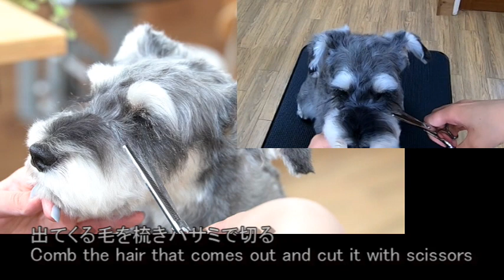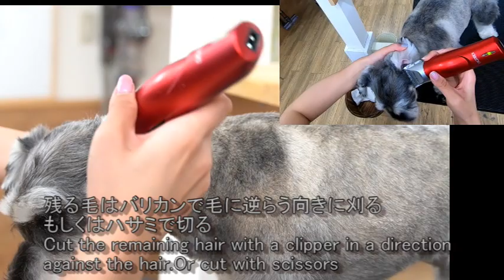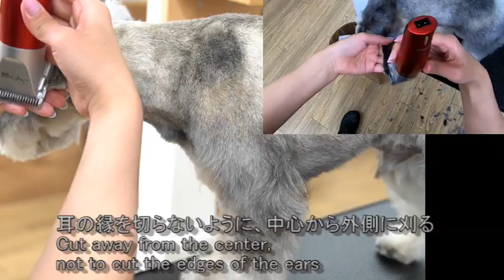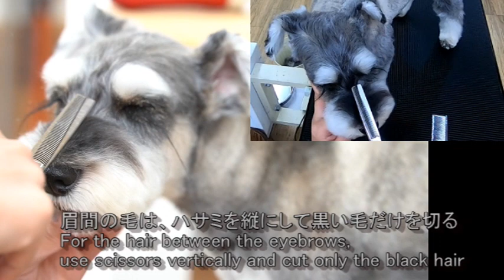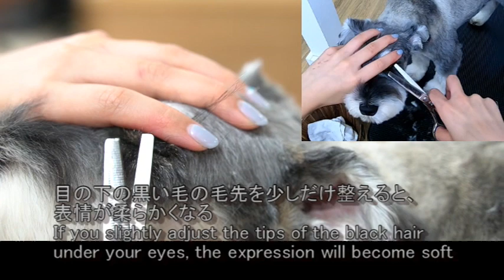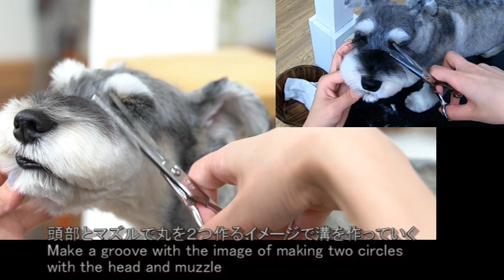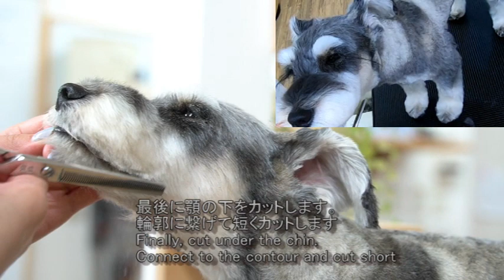【シュナウザートリミング動画】カット徹底解説 長野市 トリミング ファーモ 轟凌佳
シュナウザーのトリミング 徹底解説動画です。
前回シュナウザーの動画が好評でしたため、ためになればと思い作成しました。

トリミング 解説以外にもシュナウザーの可愛さも必見です＊

【前作のシュナウザートリミング 動画は下のURLからご覧になれます】

１．水と洗剤の力で擦らず洗う
２．眉毛が顔の可愛さを決める
３．小さなマズルを独立した球体に

立川市でトリミング・ペットホテル・ドッグフード販売を行っているドッグ　ダイヤモンドです。

丁寧なトリミング
２４時間完全フリーのドッグホテル
愛犬の健康の事だけを考えたグッズ販売
日本最高水準のサービスがここにあります